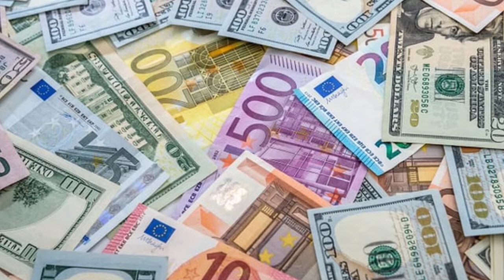15 02 2019 Geen reden tot onrust zegt regering